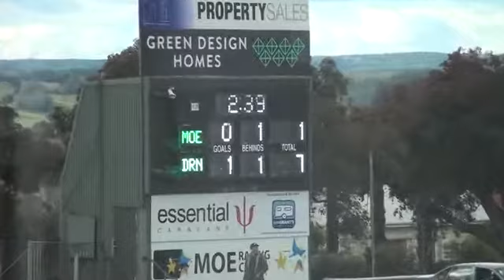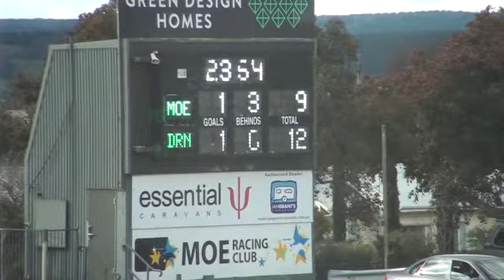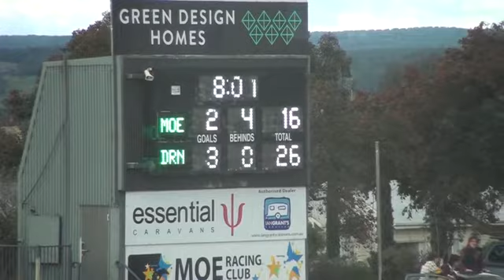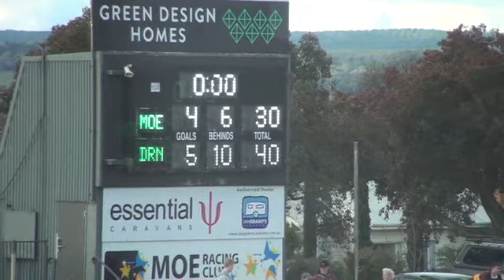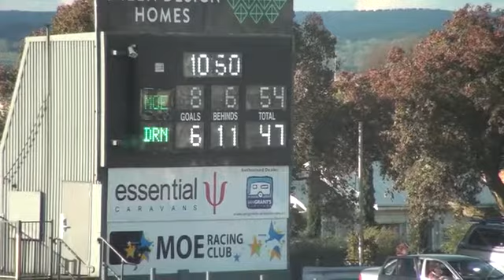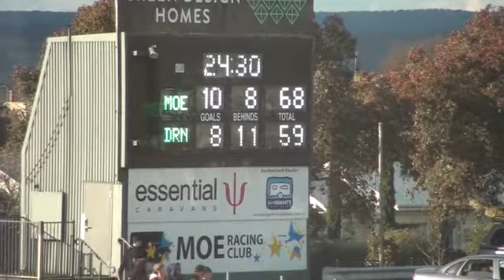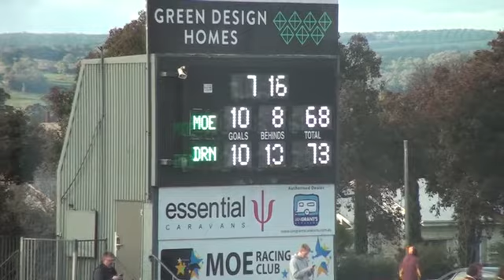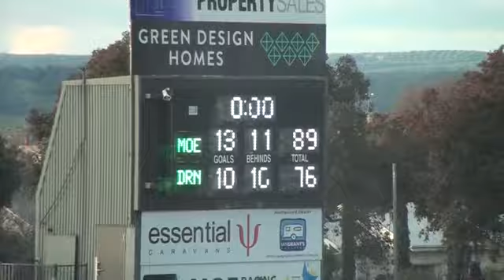MOE VS DROUIN